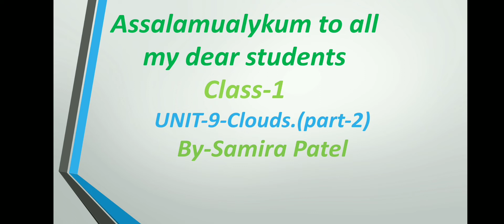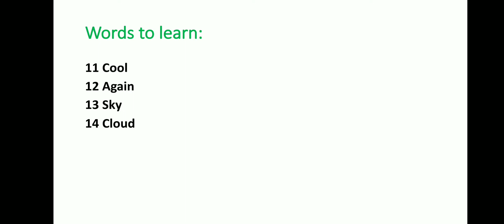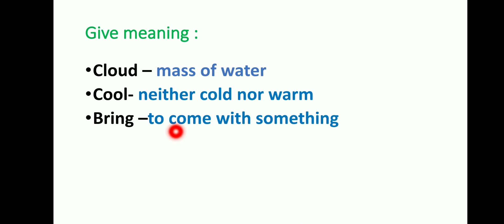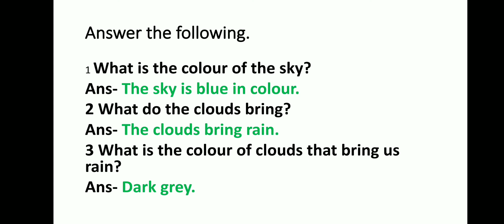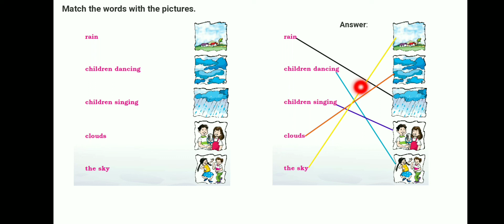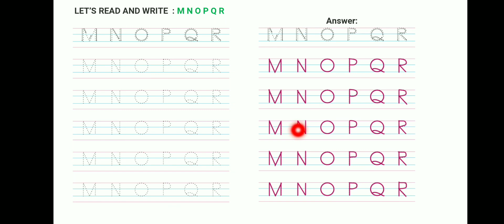Class 1 Unit -9 Clouds (Part -2)